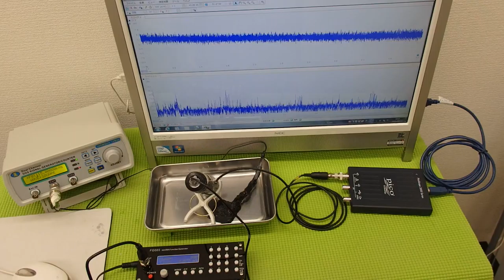オリジナル超音波プローブ ultrasonic-labo 超音波システム研究所